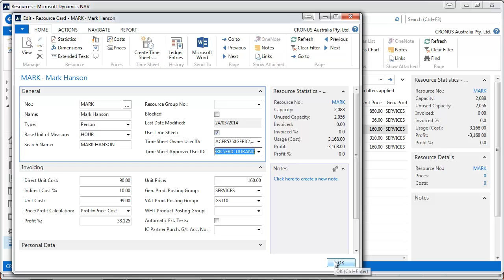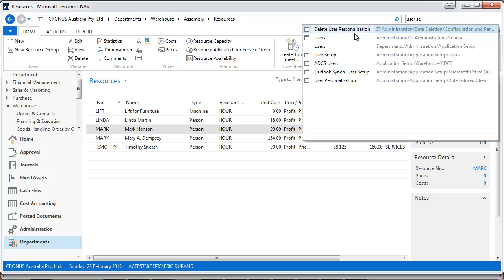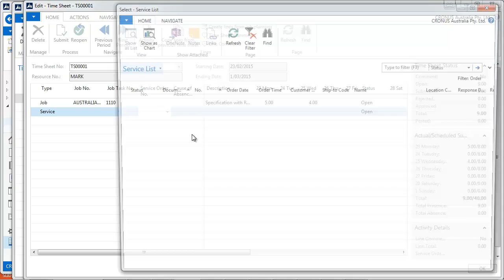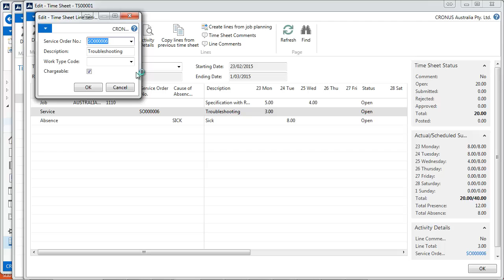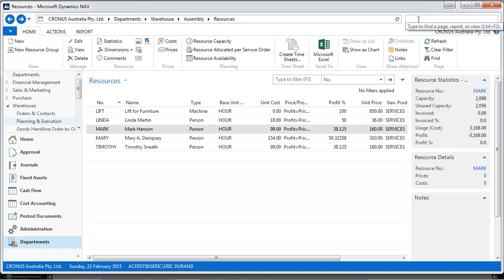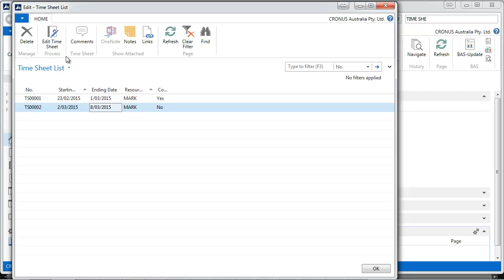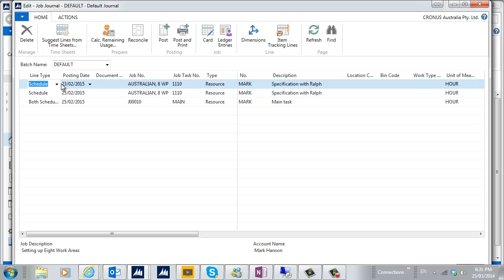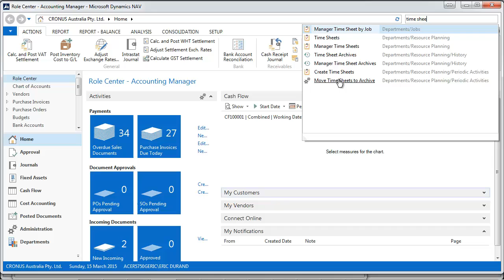How to use Dynamics NAV Timesheets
How to use Dynamics NAV Timesheets, presented by Match Business Solutions